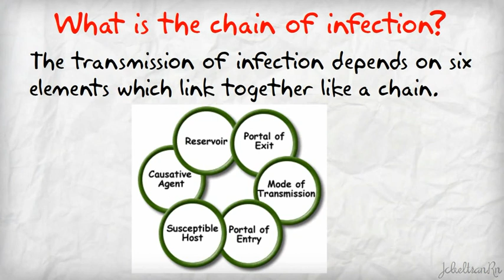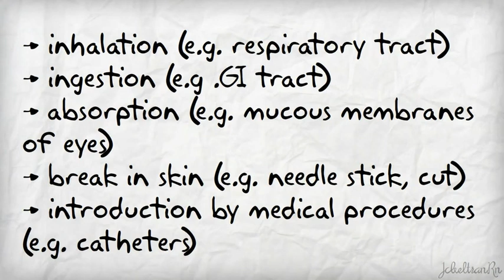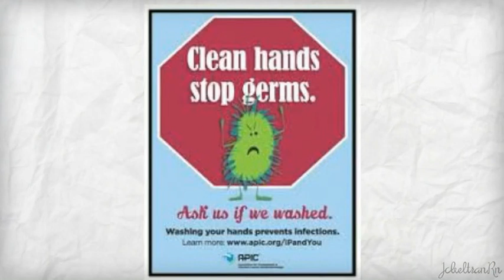Chain of Infection